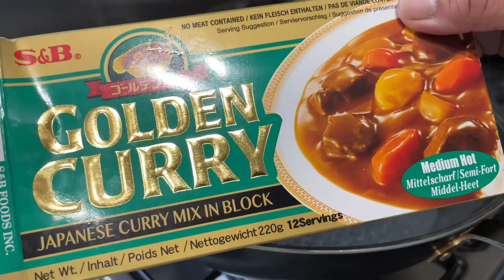japanese style curry sauce-🇵🇭🇬🇧🇵🇭🇵🇭 homecook ❤️💕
...makatang badboy uktv-🙏🙏🙏🙏